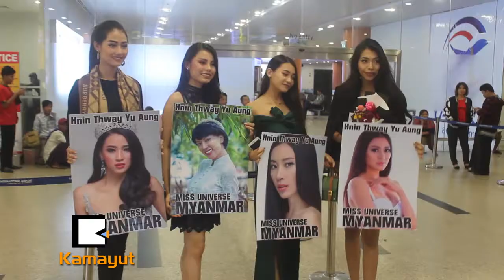ကိုယ့္ကိုကိုယ္ တာဝန္မေက်သလိုခံစားမိတဲ့ ျမန္မာအလွမယ္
“ႏွင္းေသြး တာဝန္မေက်လာတဲ့အတြက္ ကိုယ့္ကိုကိုယ္ အလွမယ္အျဖစ္ေတာင္ မခံယူခ်င္ေတာ့ဘူး။ ကိုယ့္ကိုကိုယ္ အျပစ္တင္တာ မဟုတ္ေပမယ့္လည္း တာဝန္ယူမႈတစ္ခုအေနနဲ႔ပါ..”